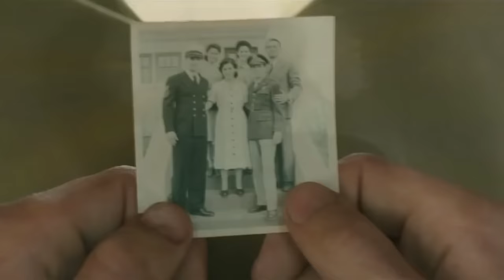DUNKIRK - Harry Styles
Please watch in 720p  FAN MADE
Hi everyone . My New video is up.
Program: iMovie, Sony Vegas Pro 13